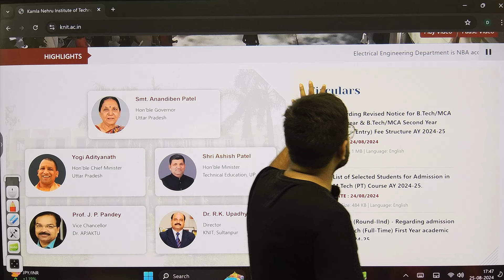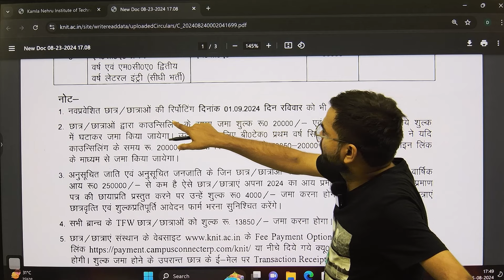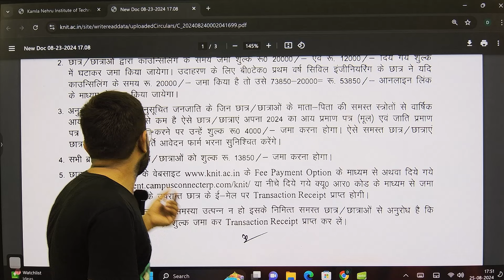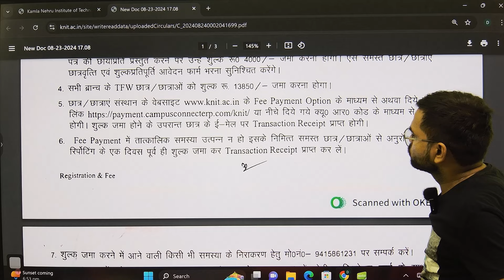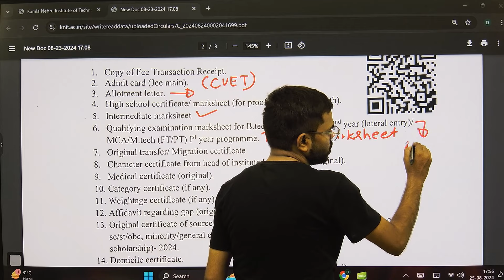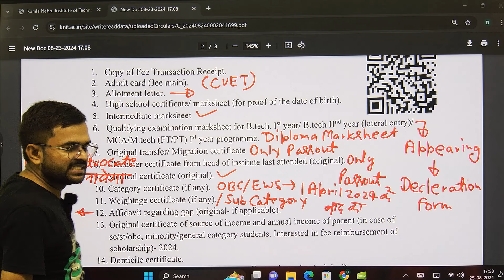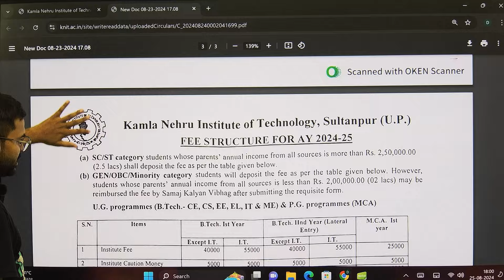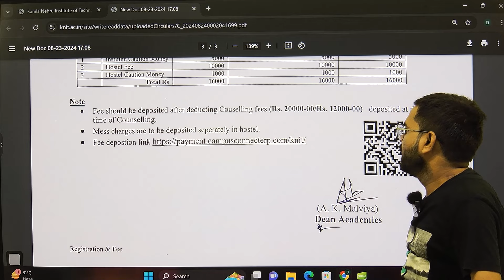KNIT Sultanpur II B.Tech Lateral Entry Admission 2024